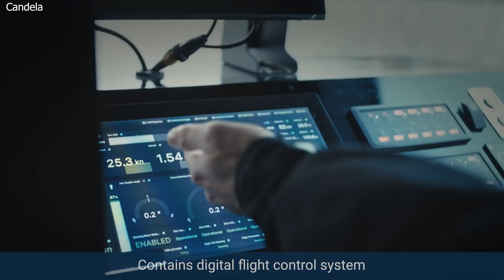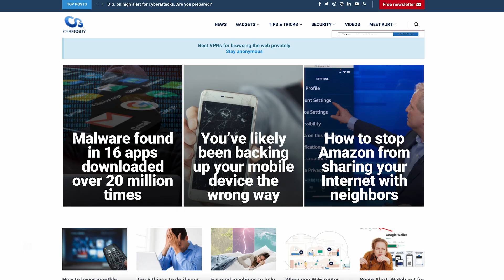The world’s first electric flying craft is set for lift off | Kurt the CyberGuy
Check out this revolutionary electric boat that uses hydrofoils to fly above the water, achieving high speed, low noise, and zero emissions.

Cyberguy.com/newsletter

 CyberGuy.com/Contact